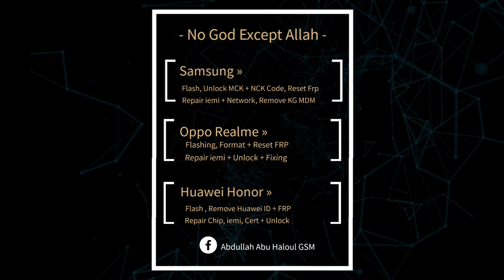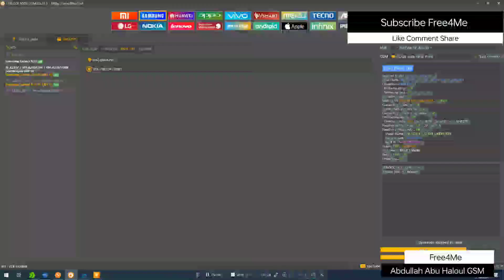Samsung A23 SM-A235F Qualcomm CPU Reset Frp Via EDL Cable By UnlockTool